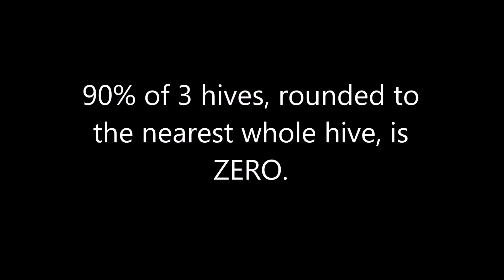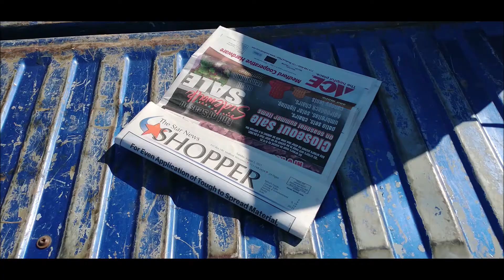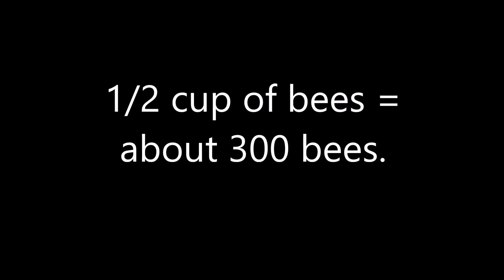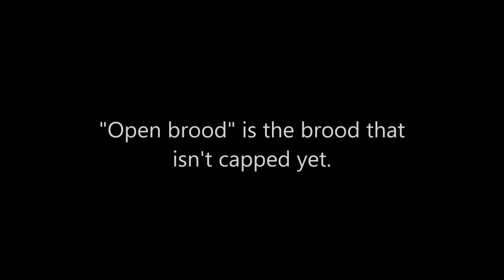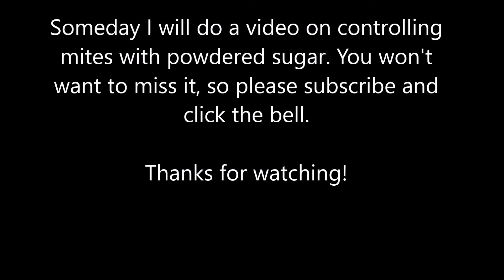New beekeepers, watch this before going treatment free; do a sugar roll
00:00 - Huge catch if you want to go treatment free
00:23 - What happens when people quit treating
01:38 - Case study: Bob Binnie
02:23 - So how do we make it work?
02:44 - You CAN manage mites without chemicals
03:00 - First step: know your mite levels!
03:25 - Materials list for sugar roll jar
04:30 - Understand THIS before you begin
05:00 - This frame, not THAT frame
05:55 - What if you sugar roll your queen?
06:05 - Scooping bees with the sugar roll jar
06:47 - If you can't scoop them, use newspaper
07:29 - After they're finally in the jar...
07:46 - How do you get the sugar in there?
08:12 - Rolling, rolling, rolling
08:22 - Dump 'em in the water
08:43 - How many mites is too many?
08:55 - What if it's already too late?
10:00 - 60 mites in a sugar roll!!??
10:38 - So how were THESE bees?
10:49 - "Ghost bees"

Do your bees have mites? Watch this and then decide.

Do you want to be a treatment-free beekeeper, or just a CHEMICAL-free beekeeper? I explain what happens if you successfully quit treating. But the odds are against you if you only have 2 colonies.

If you have only two or three hives and you don't want to lose them, then you have to do something about varroa mites. You can control mites without chemicals through:

1. Drone trapping

2. Brood breaks

You may not need to treat right now, but you are better safe then sorry, so check your mite levels. Follow the instructions in the video to do a sugar roll / sugar shake. Sugar rolls are an easy, gentle, and kind way to monitor your mites. The sugar roll demo starts at minute 4:32. You need:

1/8th inch screen (eighth inch hardware cloth)

tinsnips or a utility knife to cut the screen

a canning jar with measuring lines

a lid with the ring

a marker to trace around the lid

a cup

newspaper

powdered sugar

water

Note: regular window screen will not work for a sugar roll. The holes are too small for the mites to fall through.

How to do a sugar roll: Select a frame of brood, preferably open brood. Use your jar to scoop 1/2 cup of bees (300 bees) off the frame, and put on the screened lid. If you don't want to scoop them, lay newspaper on the ground and bang the frame onto it; you can then pour the bees off of the newspaper and into the jar. Then put powdered sugar into the jar through the screen (there should be enough to completely coat each bee and still have some loose sugar in the jar). Then, roll them for two minutes, and shake the loose sugar into a cup of water. The sugar will dissolve, but the mites will float. If you see more than 2 mites in a sugar roll of 300 bees, then you need to manage your mites.

You can't check your mite levels by just opening up your hive and looking at the bees, because mites HIDE in between the segments. A varroa mite on a bee is almost always invisible. You HAVE to do either a sugar roll or an alcohol wash.

If your colony is already dying from mites, you can still save them. Give them at least one frame of healthy bees and capped brood from another colony, and kill their mites without delay.

If you live near Ogema, Wisconsin, and you need to buy frames of healthy bees and brood, we sell them all year round.

Honeybees for sale! Brood and nucs for sale: honeydropfarm.com